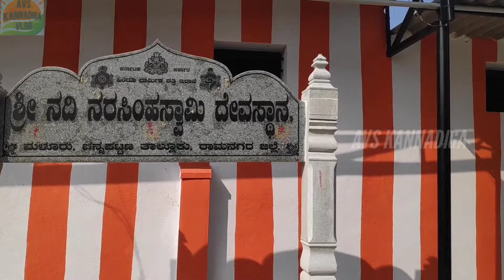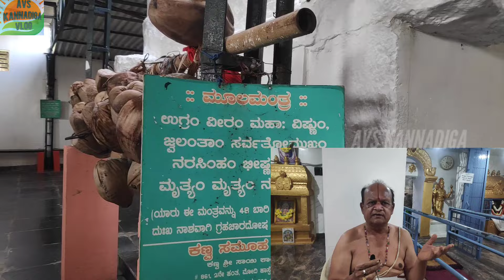Sri Nadi Narasimha Swamy Temple Channapatna | ಶ್ರೀ ನದಿ ನರಸಿಂಹಸ್ವಾಮಿ ದೇವಾಲಯ | Ramanagar |ಚನ್ನಪಟ್ಟಣ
SRI NADI NARASIMHA SWAMI TEMPLE

Sri Nadi Narasimha Swamy Temple Channapatna | ಶ್ರೀ ನದಿ ನರಸಿಂಹಸ್ವಾಮಿ ದೇವಾಲಯ

ಪುರಾಣದ ಮಹತ್ವ
ಈ ಅಭಯಾರಣ್ಯವನ್ನು 11 ನೇ ಶತಮಾನದಲ್ಲಿ ನಿರ್ಮಿಸಲಾಗಿದೆ, ಇದು ಸರಿಸುಮಾರು 1000 ವರ್ಷಗಳಷ್ಟು ಹಳೆಯದಾಗಿದೆ. ಸುಮಾರು 100 ವರ್ಷಗಳ ಹಿಂದೆ ನವೀಕರಣಗಳನ್ನು ಮಾಡಲಾಗಿತ್ತು ಮತ್ತು ಅಭಯಾರಣ್ಯದ ಸುತ್ತಲಿನ ಹೊರಗಿನ ಗೋಡೆಗಳು ಮತ್ತು ಹೊದಿಕೆಗಳು ಮಾತ್ರ ಹೊಸ ಸೇರ್ಪಡೆಗಳಾಗಿವೆ.

ನದಿಯ ಮೂಲ ಹೆಸರು ನಿರ್ಮಲಾ ಎಂದು ಹೇಳಲಾಗುತ್ತದೆ ಮತ್ತು ಕಣ್ವ ಋಷಿ ಇಲ್ಲಿ ಕಠಿಣ ತಪಸ್ಸಿನಲ್ಲಿ ತೊಡಗಿದ್ದರಿಂದ ಅದನ್ನು ಕಣ್ವ ನದಿ ಎಂದು ಮರುನಾಮಕರಣ ಮಾಡಲಾಗಿದೆ. ದಂತಕಥೆಗಳ ಪ್ರಕಾರ, ನೂರಾರು ವರ್ಷಗಳ ಹಿಂದೆ ರಾಜ ಸಾರಂಗದಾರ ಈ ಪ್ರದೇಶವನ್ನು ಆಳುತ್ತಿದ್ದನು. ಅವರು ಸ್ವಾತಿ ನಕ್ಷತ್ರದ ರಾತ್ರಿ ಕಣ್ವ ಮಾಡಿದ ವಿಶೇಷ ಪ್ರಾರ್ಥನೆಗೆ ಹಾಜರಾಗಲು ಬಯಸಿದ್ದರು. ಈ ವಿಶೇಷ ರಾತ್ರಿಯಲ್ಲಿ ದೇವಾಲಯಕ್ಕೆ ಹೋಗುವುದನ್ನು ಋಷಿಯು ರಾಜನನ್ನು ನಿಷೇಧಿಸಿದನು. ರಾಜನು ಋಷಿಗೆ ಅವಿಧೇಯನಾಗಿ ಪ್ರಾರ್ಥನೆಯನ್ನು ಮಾಡುವಾಗ ಅವನ ಮುಂದೆ ನಿಂತನು. ಋಷಿಯು ರಾಜನನ್ನು ಶಪಿಸಿದನು ಮತ್ತು ಅವನ ಕೋಪವು ಎಷ್ಟು ತೀವ್ರವಾಗಿತ್ತು ಎಂದರೆ ಗ್ರಾಮವು ಸಂಪೂರ್ಣವಾಗಿ ನಾಶವಾಯಿತು.

ನಂತರ, ಸ್ಥಳೀಯ ಜನರ ಪ್ರಾರ್ಥನೆಯ ಮೇರೆಗೆ, ನರಸಿಂಹ ಸ್ವಾಮಿಯು ಈ ನದಿಯ ದಡದಲ್ಲಿ ದೇವಾಲಯವನ್ನು ನಿರ್ಮಿಸಲು ಕಣ್ವ ಋಷಿಗೆ ಆದೇಶಿಸಿದರು. ನಂತರ ಮೈಸೂರು ಮಹಾರಾಜರಾದ ನಾಲ್ವಡಿ ಕೃಷ್ಣರಾಜ ಒಡೆಯರ್ ಅವರು ದೇವಾಲಯದ ನಿರ್ವಹಣೆಗಾಗಿ 12 ಎಕರೆ ಭೂಮಿಯನ್ನು ದಾನ ಮಾಡಿದರು

 ನಿಮ್ಮ ಸುತ್ತ ಮುತ್ತ ಇದೇ ತರಹದ ಅದ್ಭುತ ದೇವಲಾಯಗಳಿದ್ದಾರೆ ಅದರ ಸಂಪೂರ್ಣ ಮಾಹಿತಿಯನ್ನು ನಮಗೆ ಇಮೇಲ್ ಅಥವಾ ವಾಟ್ಸಾಪ್ ಮುಖಾಂತರ ತಿಳಿಸಬಹುದು. ಮತ್ತು ಜಾಹೀರಾತಿಗಾಗಿ ಸಂಪರ್ಕಿಸಿ.